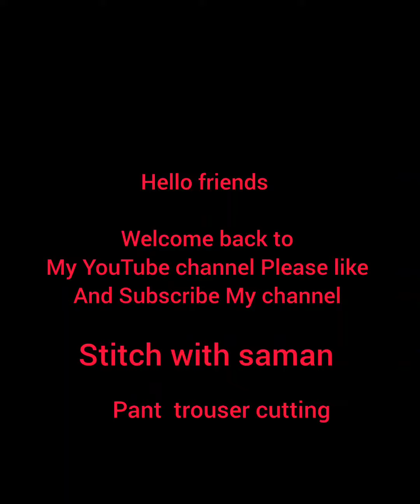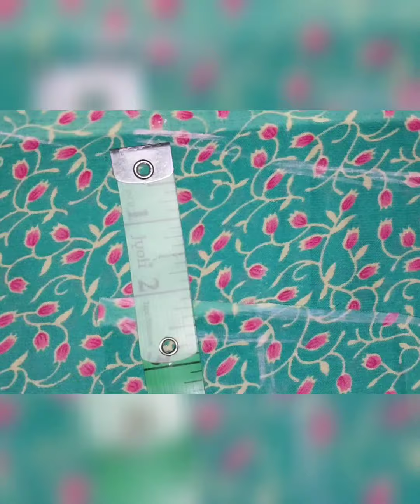pant trouser 👖 cutting very easy step by step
pant trouser 👖 drafting and cutting very easy step by step #2023 easyideas youtube fashion youtube simpledesign stitching stitchwithsaman ☺️😚😉😇🫠🙃🙂😄😁